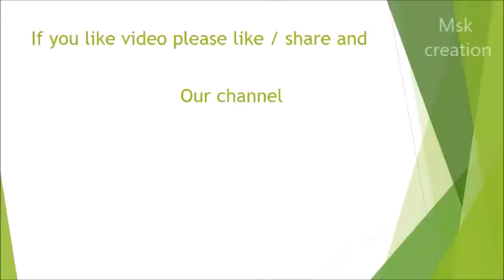INDIA WOOD @ BANGLUR WOODEN HOME PORTABLE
The complete wooden home portable. Display at Bangalore India wood expo on 8 to12 -march - 2018